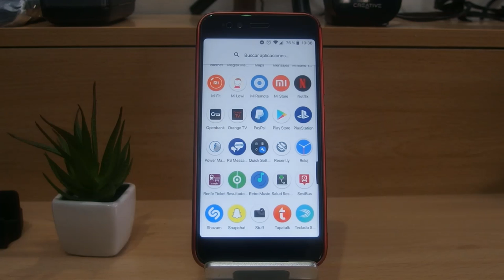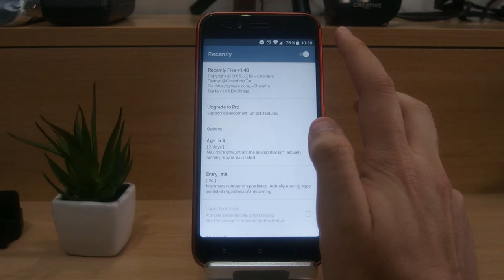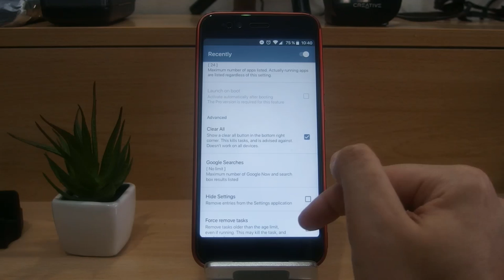BOTÓN LIMPIAR TODO EN RECIENTES XIAOMI MI A1 (ROOT)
DESCRIPCIÓN

Hoy os traigo una aplicación ROOT para poner un botón "limpiar todo / cerrar todo / borrar todo" más accesible util cuando tenemos muchos procesos abiertos en Android.

DESCARGAR